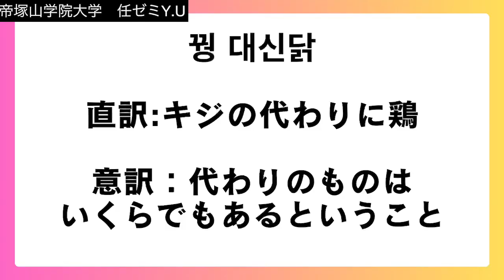【TGU生の丁寧な日本語字幕VSドラマのまとまりのいい字幕】꿩 대신 닭 , （「似たものでまかなう」という意味のことわざ）ハングル能力検定試験試験、TOPIK対策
韓国語のセリフを省略しない日本語字幕付，帝塚山学院大学韓国語専攻U.Yさんが韓国語を丁寧に聞き取り、字幕翻訳しました。
꿩 대신 닭 , 「必要なものが手に入らなかったら劣るかもしれないど似たようなものでまかなう」という意味で使うことわざ。
【字幕】 1行目：韓国語
　　　　2行目：U.Yさんの訳
　　　　3行目：드라마 자막